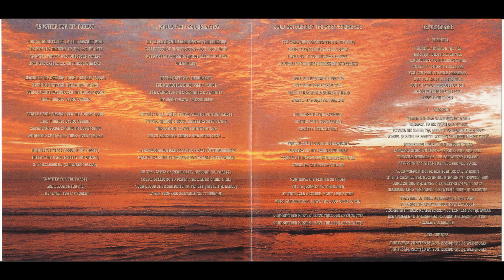Heavenshore (Spain) - While Your God is Dying (1996)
Heavenshore - While Your God is Dying
BLACK/DOOM METAL